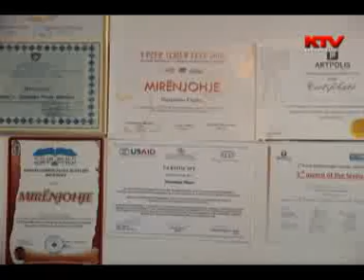Gjëra të ndryshme "Punë Dore" nga Tina